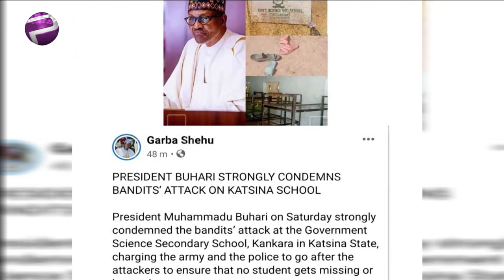Buhari Condemns Attack On Katsina School (News | Nigeria)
In a swift reaction, President Muhammadu Buhari has condemned the bandits’ attack at the Government Science Secondary School, Kankara in Katsina State.